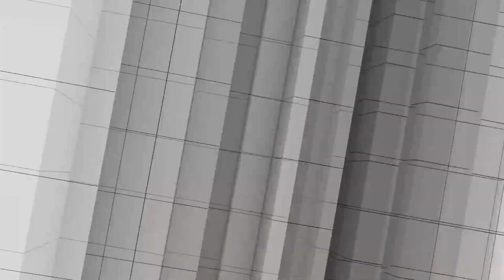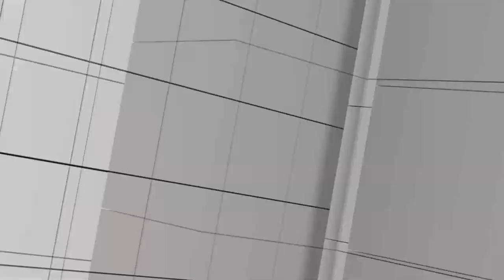[Full] แคนดิเดตนายกฯ ต้องเป็น ส.ส. หรือไม่ | จับตา กกต. | คนจัดตั้งรัฐบาล | คุยให้คิด [1 เม.ย. 66]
- ตามกระแส "April Fool's Day" กับการเมืองไทย
- ผัดซีอิ๊ว "ก้าวข้ามความขัดแย้ง" กับความสัมพันธ์ 3 ป.
- โพลล์ความมั่นคง คาดการณ์จำนวน ส.ส. พรรครวมไทยสร้างชาติ
- หลายพรรคมั่นใจ คะแนนเสียงดี-พร้อมเป็นแกนนำจัดตั้งรัฐบาล
- จับตาความเห็นโพลล์ต่าง ๆ คาดการณ์ผลการเลือกตั้ง
- แคนดิเดตนายกฯ จำเป็นต้องเป็น ส.ส. หรือไม่
- ไม่จำเป็นที่ "พรรคที่ได้คะแนนเสียงมากที่สุด" จะเป็นคนจัดตั้งรัฐบาล !
- จับตาการทำงาน กกต. ในการเลือกตั้งครั้งนี้
- อภิสิทธิ์ลงพื้นที่ช่วยพรรคประชาธิปัตย์หาเสียง

1. เว็บไซต์
2. แอปพลิเคชัน